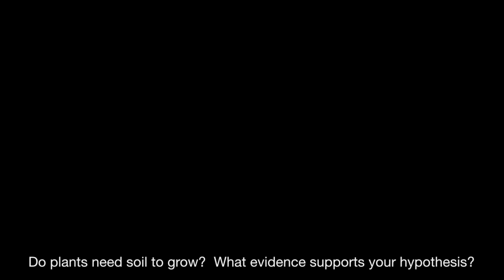01 Do Plants Need Soil?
Do Plants Need Soil?